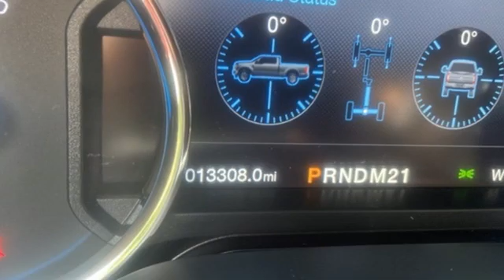Used 2017 Ford F-250SD Framingham, MA CNF310874A - SOLD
Year: 2017
Make: Ford
Model: F-250SD
Trim: Lariat
Engine: Power Stroke 6.7L V8 DI 32V OHV Turbodiesel
Transmission: TorqShift 6-Speed Automatic
Color: White
Interior: Black
Mileage: 13306
Stock #: CNF310874A
VIN: 1FT7W2BT2HEE40249
CARFAX One-Owner. 4D Crew Cab, Power Stroke 6.7L V8 DI 32V OHV Turbodiesel, TorqShift 6-Speed Automatic, 4WD, ABS brakes, Alloy wheels, Electronic Stability Control, Emergency communication system, Front dual zone A/C, Heated door mirrors, Illuminated entry, Low tire pressure warning, Remote keyless entry, Traction control.brHerb Connolly Motors is the home of used car LIVE MARKET PRICING. LIVE MARKET PRICING gives our customers the piece of mind that we have already done the shopping for you and priced our vehicle aggressively in today's internet information marketplace while adjusting accordingly for - Supply - Equipment - Condition and Mileage. Remember at Herb Connolly Motors - WE DONT PLAY PRICING GAMES. Price reflects $1,000 in down payment assistance and customer must finance through GM Financial to qualify for this price.

Address:
350 Worcester Road